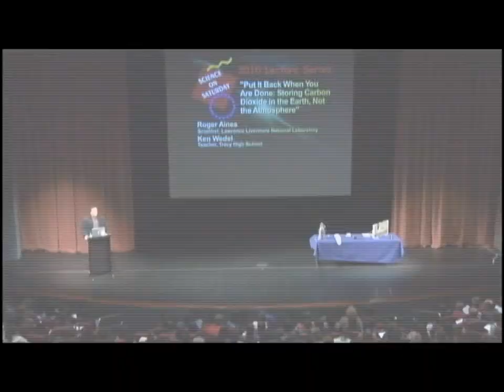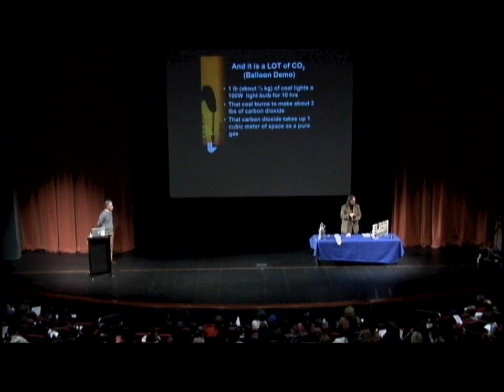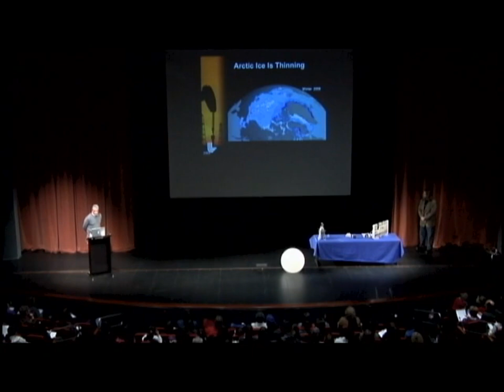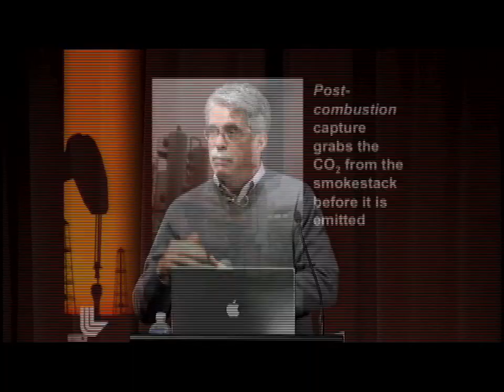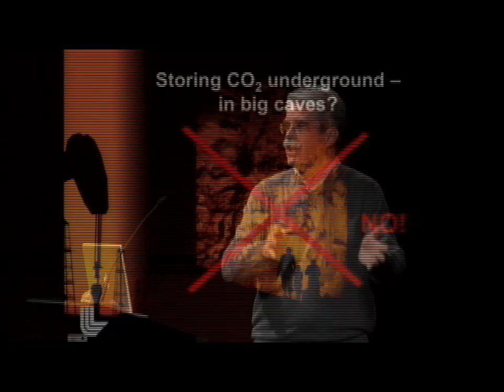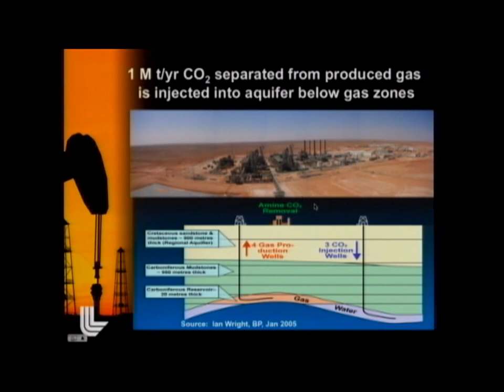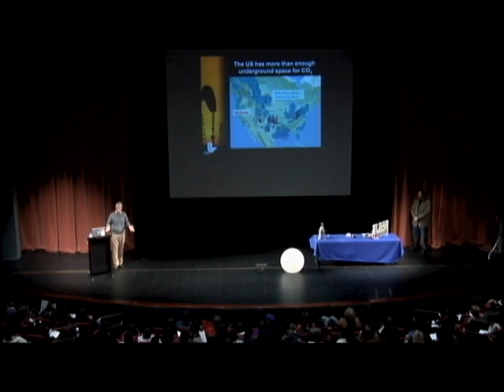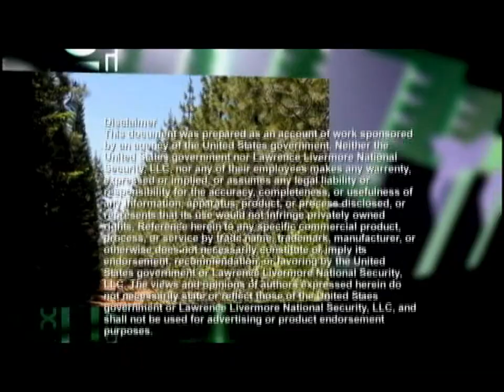Storing Carbon Dioxide in the Earth Not the Atmosphere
Hydrocarbon fuels come almost exclusively from underground. We burn the coal or oil to obtain energy - and for hundreds of years, we have then allowed the resulting carbon dioxide to simply enter the atmosphere. Ken Wedel, Tracy High School Earth Science teacher,explores the role that underground storage of carbon dioxide can play in helping avoid damaging climate change, and the scientific challenges that face us in trying to keep the atmospheric load of carbon dioxide from continuing to grow due to burning fossil fuels.  Series: "Science on Saturday" [1/2011] [Science] [Show ID: 20234]